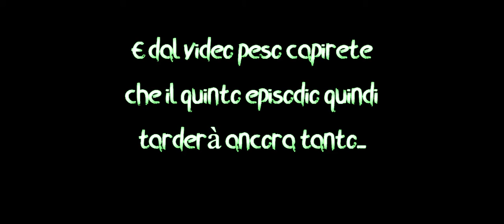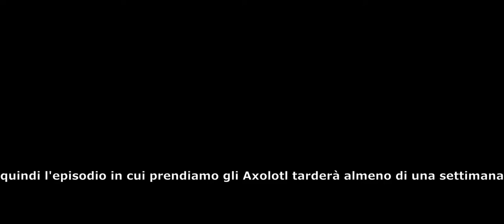IL FAIL PIU' ASSURDO DI SEMPRE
●▬▬▬▬ INDICE ▬▬▬▬●
0:00 Intro
0:32 Inizio del video
1:46 Primo fail
1:52 Mega stupidaggine
3:21 Secondo fail
3:47 Terzo fail
●▬▬▬▬ SE VUOI SUPPORTARMI ▬▬▬▬●
●▬▬▬▬ LA MIA ATTREZZATURA ▬▬▬▬●
🎙 Microfono lavalier ➡️
🟩 Green Screen ➡️
●▬▬▬▬ PROGRAMMI CHE USO PER FARE I VIDEO ▬▬▬▬●